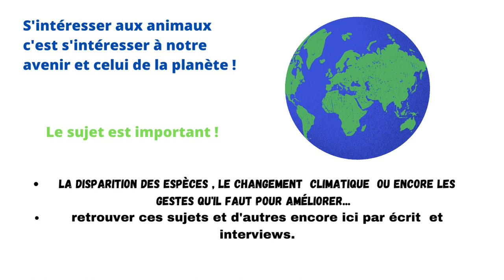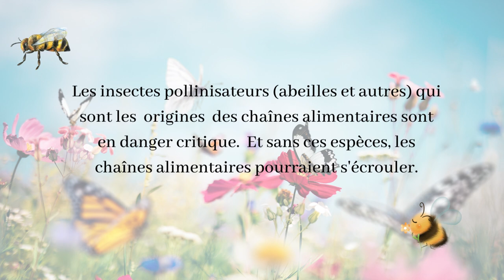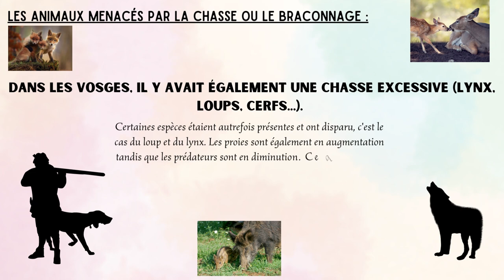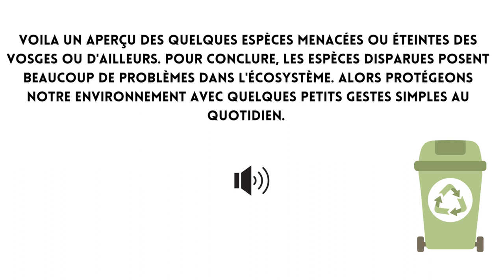Vidéo Spitzemberg L'impact de l'Homme sur les animaux